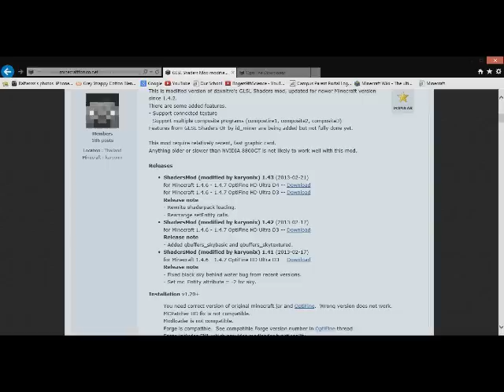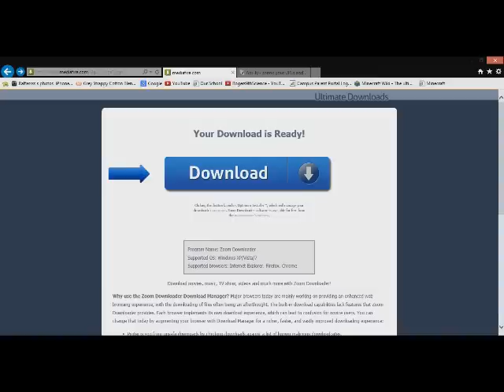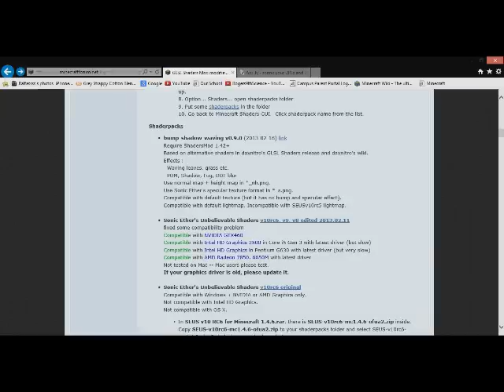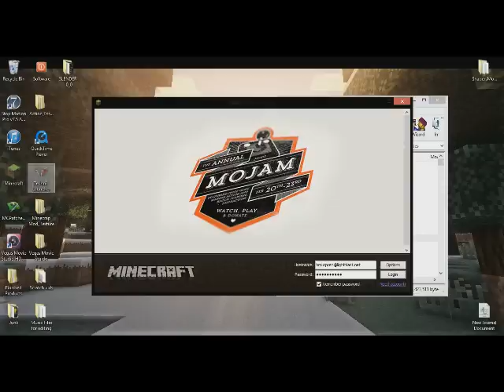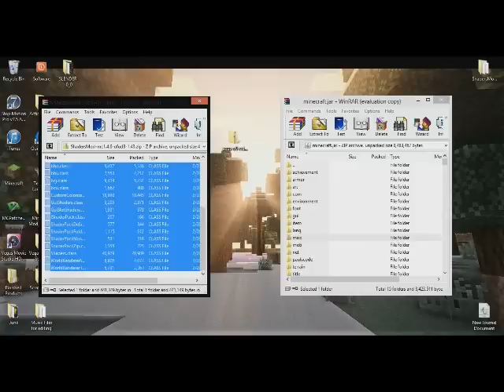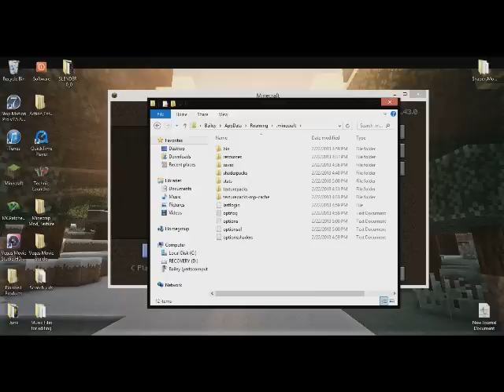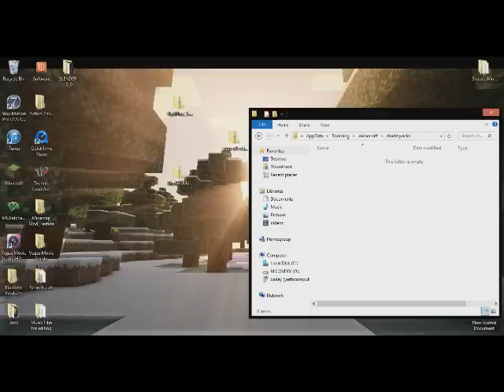How to download and install Glsl Shaders/ Sonic Ethers Mod for Minecraft 1.4.7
This tutorial with Show you how to Install the Glsl Shaders/ Sonic ethers mod for 1.4.7!
I'll answer all questions in the description.

DIRECT v9 (SEUS) LINK(This link is for DON LOO and others having problems)
[I created all the music in this video nobody owns those intense TUNES]